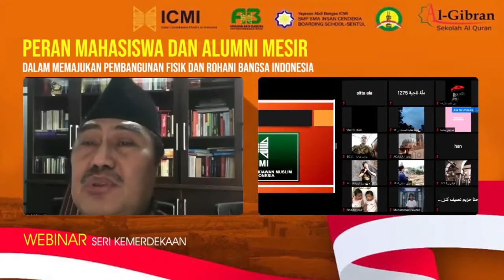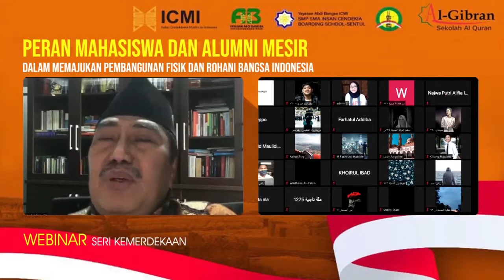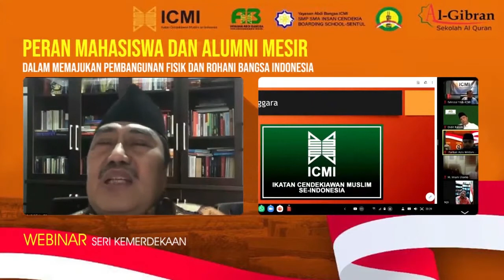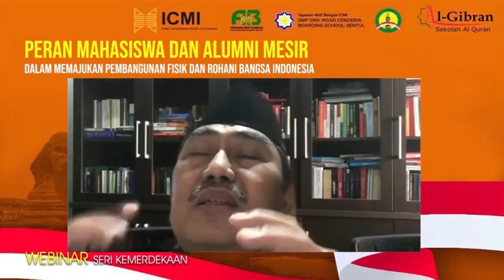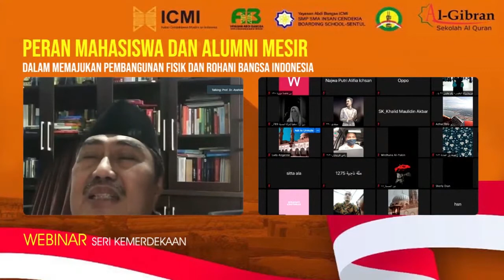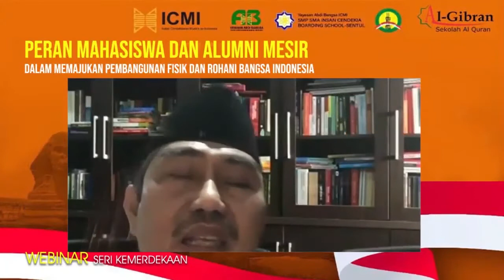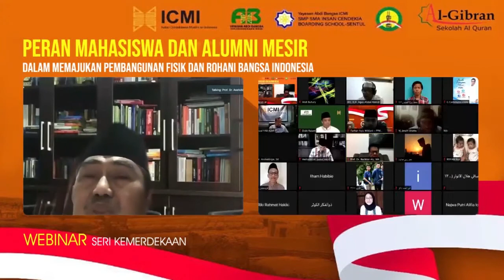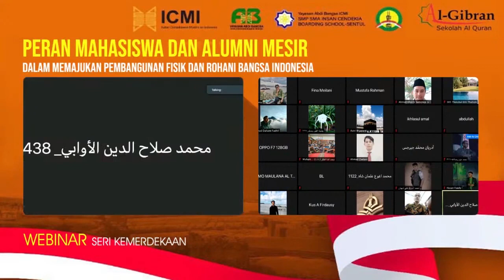Inilah Pendapat Prof Jimly Dalam Webinar ICMI